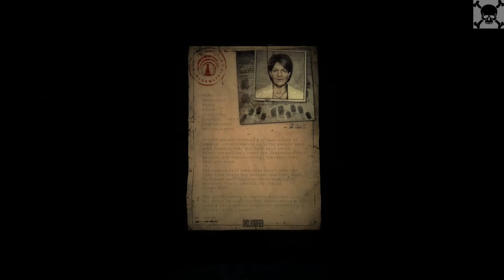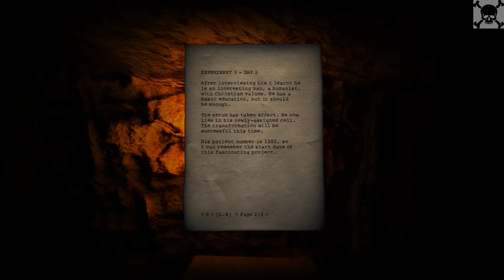Doorways: The Underworld |GamePlay PC 1080p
Doorways: The Underworld — это приключенческий хоррор с видом от первого лица, отличающийся запутанным сюжетом и глубокой атмосферой. Игра бросит вам настоящий вызов своим динамичным геймплеем и поразит невероятной графикой и музыкой, так что приготовьтесь ощутить на себе ужасающий психологический опыт. Вы играете роль Томаса Фостера, специального агента, который должен выследить пропавшую психопатку. Кто она? Что это за место и как вы здесь оказались?